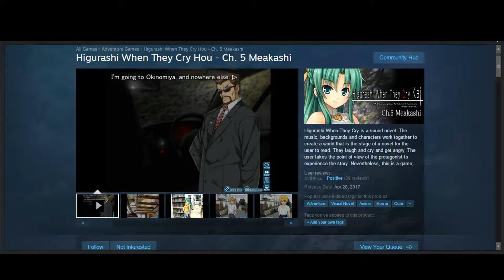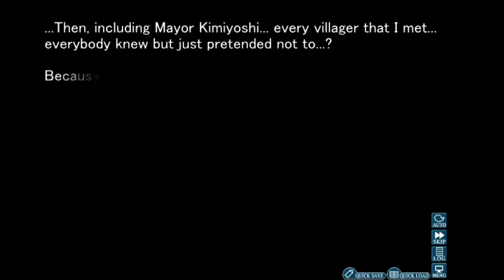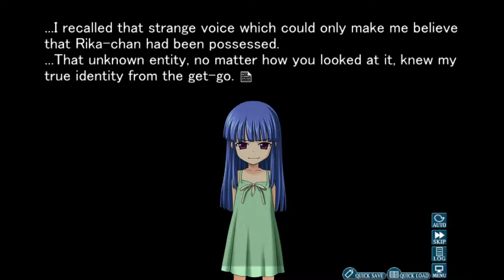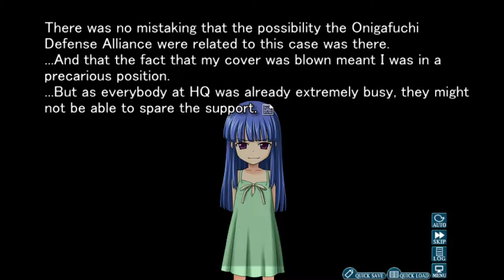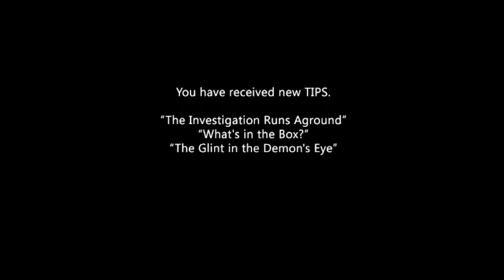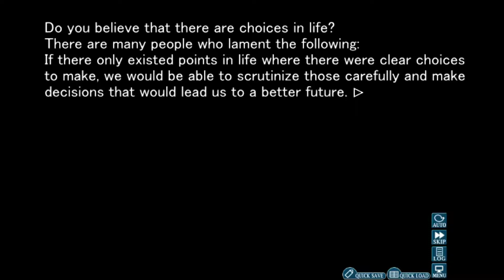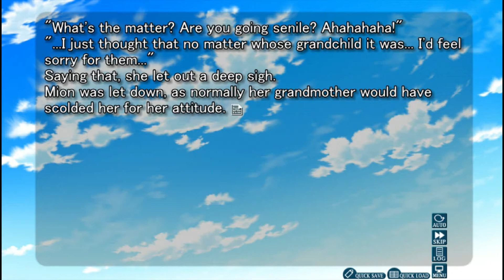Higurashi When They Cry Ch.4 #10 - Choose? What do you MEAN choose?! [Blind!]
I've put down the fork of the dinner I've been eating since I said I would start uploading Higurashi again. Here it is! Honestly don't get much to Akasaka this time, but instead we (really just me...) get creeped out by a TIP of all things.